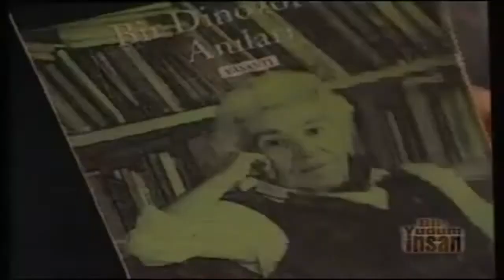Mina Urgan - Bir Dinozorun Anıları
BİR DİNOZORUN ANILARI - Mina Urgan / Otobiyografi
İnanç olarak ateist, siyasal olarak komünist ama aynı zamanda devletçi ve vatansever bir Cumhuriyet aydınının çok sayıda edebiyatçı ve sanatçı arasında geçen hayatını okurken bazen gıpta, bazen hayret edebilirsiniz. Yazarın bir çok görüşüne katılmayabilirsiniz. Ancak kitabı okurken Cumhuriyet´in ilk yılları ile ilgili epey bilgi ve görüş almanız mümkün. Biyografi tarzından hoşlanmayanlar için okunması zor olabilir. Her kitaplıkta bulunması gerektiğini düşünüyoruz. veya javascript:ntrTemp; linkinden kitapla ilgili farklı okur değerlendirmelerine ulaşabilirsiniz.

Kitaptan: *** Tek ölümsüzler sanatçılardır, şairlerdir, yazarlardır, düşünürlerdir. Şimdi olmasalar bile, ileride değerleri anlaşılacaktır. Çamurlu bir su birikintisine, bembeyaz, ışıl ışıl ışıldayan çok güzel bir çakıltaşı atmışlardır onlar. Çamurlu sular nasıl olsa bir gün çekilecek, o güzel çakıltaşı gün ışığına çıkacaktır. (Sayfa, 9)

*** I.Q.´nun yetmediğini, bir işi yönetene iş hayatında başarı sağlamak için bile E.I.Q (Emotional Intelligence Quotient) gerektiğini, Amerikalılar bile anladılar artık. Bu duygusal zekâ ise, kitap okuyarak, müzik dinleyerek, tablolara bakarak, yani sanatla gelişebilir. ancak. (Sayfa, 11)

*** Belirli bir yaşa kadar siz çocuklarınızı azarlarsınız, ondan sonra çocuklarınız sizi azarlamaya başlar. (Sayfa, 13)

*** Çocuğu benim etimdir, benim kanımdır diye değil, ona emek verdiğiniz için, onun kahrını çektiğiniz için seversiniz aslında. Bertolt Brecht, Kafkas Tebeşir Dairesinde, gerçek ananın, bir çocuğu doğuran kadın değil, ona bakan, onu sevgiyle koruyan kadın olduğunu, yadsınamayacak bir mantıkla kanıtlar. (Sayfa, 29)

*** Tüketim toplumunun kültürden yoksun bir ortamda egemenlik kurmasının doğal bir sonucu olan bayağılık, faşizm kadar çirkin, faşizm kadar tehlikeli benim gözümde. (Sayfa, 38)

*** Televizyona karşı olduğumu sanmayın. Hiçbir makinaya, hiçbir elektronik cihaza karşı değilim. Yeter ki, onlar insanları değil, insanlar onları kullanabilsin. (Sayfa, 42)

*** Yaşamım boyunca birçok yanılgıya düştüm. Bana çok acı çektiren yanlış işler yaptım. Hiçbirinden pişman değilim; çünkü yapılması gereken yanlışlardı bunlar. O yanlışları ancak yaptıktan sonra onlardan kurtulabilirdim. Ama sigaraya alışmama çok pişmanım. Çünkü sigara bir keyif değil, kötü bir alışkanlıktır sadece. (Sayfa, 47)

*** İki tek bile insanın kafasının tam verimli işlemesini engelleyebilir. (Sayfa, 51)

*** Kimlerle consensus´a varabileceğimizi, kimlerle varamayacağımızı, iyice düşünüp taşınmalıyız. Çoğunluk yanlış bir tutum benimsemişse, o çoğunluğa boyun eğmek, o çoğunlukla anlaşmak zorunda değiliz. (Sayfa, 59)

*** Ben tarafsız değilim. Açık seçik taraf tutuyorum. Yobazlığa karşıyım, ırkçılığa karşıyım, gericiliğe karşıyım. İnsanların sömürülmesine ve savaşa karşıyım. Sosyalizmden, sevgiden, kardeşlikten, aydınlıktan yanayım. (Sayfa, 60)

*** İntihar edenler, yalnız kendilerini değil, onları sevenleri de öldürürler bir bakıma. Kaldı ki, kandini öldürmek kolaydır. Anlık bir cesaret meselesidir sadece. Asıl zor olan yaşamaktır. Bunca felaket arasında fazla rezil olmadan yaşamak gücünü bulmaktır asıl zor olan. (Sayfa, 63)

*** Uzun yaşamanın bir felaketi sevdiklerinizin ölümünü görmekse, bir başka felaketi de yalnızlıktır. İhtiyarlar aranmaz. Yaşıtlarınız sağlık durumlarından ötürü size gelemezler. Siz de ikide bir de onlara gidemezsiniz. Gençlerin ve orta yaşlıların ise, işigücü vardır. Kimseyi aramaya pek vakit bulamazlar. Yapayalnız kalırsınız öylece. (Sayfa, 66)

*** Arkalarında bıraktıkları büyük eserler sayesinde ancak büyük adamlar ölümsüzdür. (Sayfa, 73)

*** Gülmece yeteneğinden yoksun olanlar, kendilerini hafiften alaya almayanlar, tam insan değildirler benim gözümde. (Sayfa, 81)

*** Bir insan ne denli üstün zekâlı ve bilgili olursa olsun, eğer duyarlılıktan yoksunsa; kafa açısından görkemli bir dev, duygu açısından zavallı bir cüceyse, ben neyleyeyim böyle bir adamın dostluğunu? (Sayfa, 82)

*** Kendine acımak, bir insanın kendi benliğine karşı işleyebileceği suçların en yıkıcısıdır. Kendine acıyanın, ne kendine hayrı dokunur, ne başkalarına. (Sayfa, 85)

*** Yaşayabilmek için bir amaç edinmek, o amaç uğruna çalışmak şarttır. Çalışmak değil, stres altında çalışmaktır insanı mahveden. (Sayfa, 88)

*** Demokrat Parti hükümeti, halkın dikkatini gittikçe zorlaşan ekonomik koşullardan uzaklaştırmak amacıyla, yüce bir ´milli dava´ ayarladı. Çünkü milli dava deyince, kahraman Türkün ayranının kabardığını, gözünün o milli davadan başka bir şey görmediğini, geçim sorunun ikinci plana düştüğünü biliyordu. İşte bu yüzden bir Kıbrıs sorunu icat edildi. (Sayfa, 279)